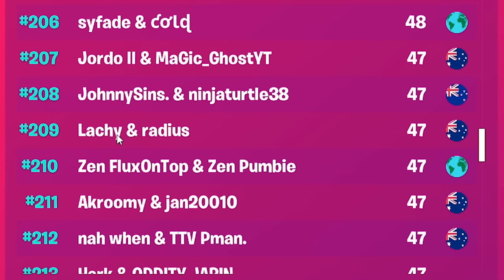when you do CASH CUP with LAZARBEAM...